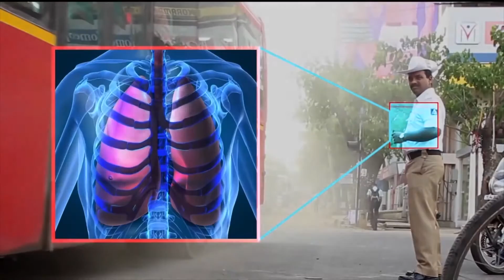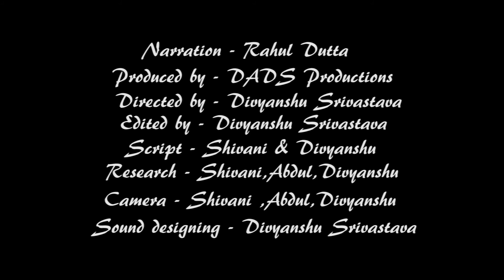Delhi Traffic Police | Documentary in English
It is a small gesture to thanks Traffic Police who are at watch day in and day out just to ensure our safety.
Through this video we want people to understand the hard work done by them and to give them a little cooperation ,respect and gratitude that can make a small difference in their daily work life. After all they are just requesting us to HELP THEM SERVE US BETTER.